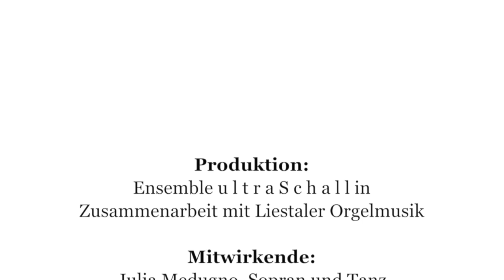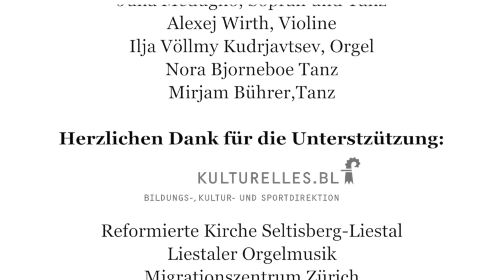Tanz vom Tod zum Leben - Getanztes Orgelkonzert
Tanz vom Tod zum Leben
Getanztes Orgelkonzert

März 2017 Stadtkirche Liestal
Liestaler Orgelmusik
Ensemble u l  t r a S c h a l l

Produktion:
Ensemble u l t r a S c h a l l in
Zusammenarbeit mit Liestaler Orgelmusik

Mitwirkende:
Julia Medugno, Sopran und Tanz
Alexej Wirth, Violine
Ilja Völlmy Kudrjavtsev, Orgel
Nora Bjorneboe Tanz
Mirjam Bührer,Tanz

Herzlichen Dank für die Unterstzützung:
Kulturelles Basel Land
Reformierte Kirche Seltisberg-Liestal
Liestaler Orgelmusik
Migrationszentrum Zürich
Ref. Kirchgemeinde Zürich Wipkingen
Gisela Merz

Video Cut:
Vitaliy Globenko

Photos:
Pavel Kraus, Dmitry Khamzin